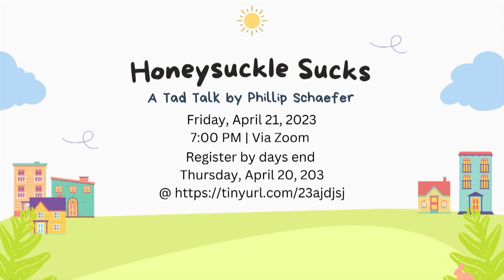Honeysuckle Sucks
In celebration of Earth Day this year, Adult Faith Development invites you to watch Phillip Schaefer’s Tad Talk “Honeysuckle Sucks.”  Learn about the health of our local ecosystem, as well as Phillip’s organizing and volunteering efforts for habitat restoration and invasive species removal!